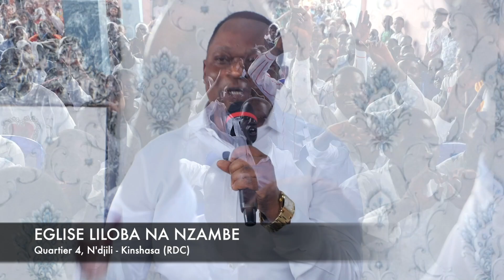N'djili 4 : Visite spirituelle du Prophète Khonde Mpolo Dominique. | Culte dominical du 29 oct. 2023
Culte dominical du 29 octobre 2023 , Visite spirituelle du Prophète Khonde Mpolo Dominique , Fondateur & Chef Spirituel de la Confession Liloba Na Nzambe( N'djili  Quartier 4 , Kinshasa , République Démocratique du Congo)